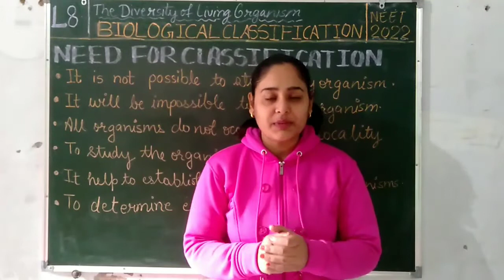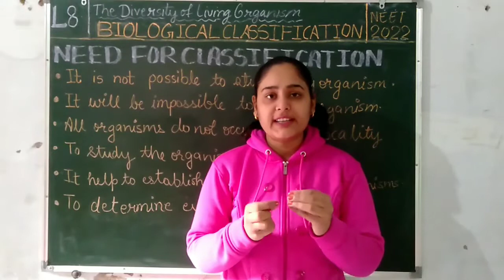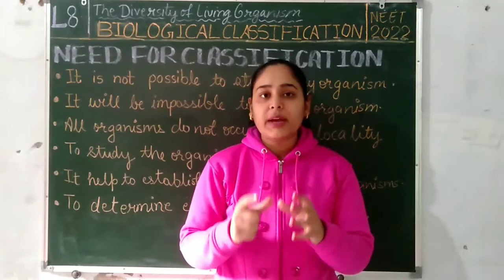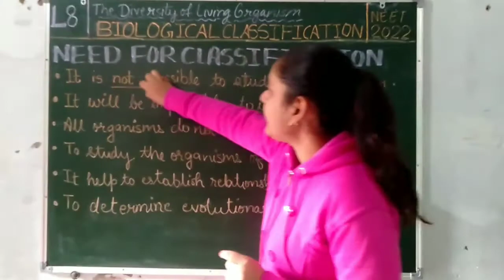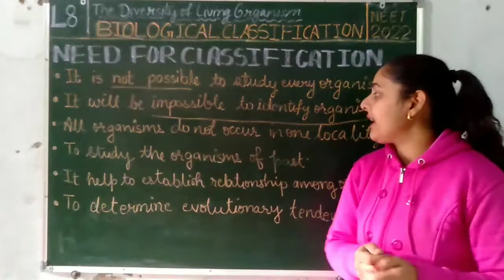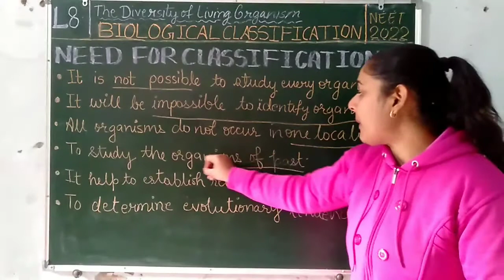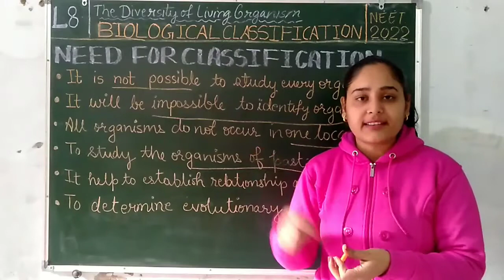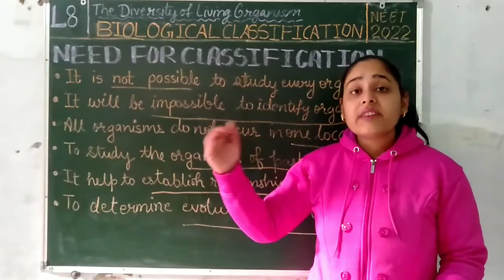Biological Classification, L- 1 | Biology Class 11, Chapter - 2